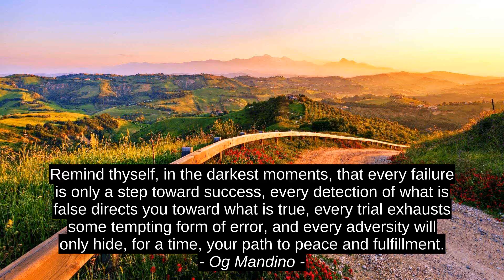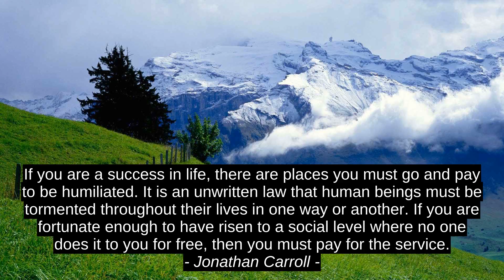9 Best Motivation Cites - Mark William Goldman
Anonymous, Eric Micha'el Leventhal, Jonathan Carroll, Sri Chinmoy, Simone Elkeles, Og Mandino, Terry Pratchett, Margaret Walker, Mark William Goldman, inspiration, top, motivation, best, success, quotes, citation